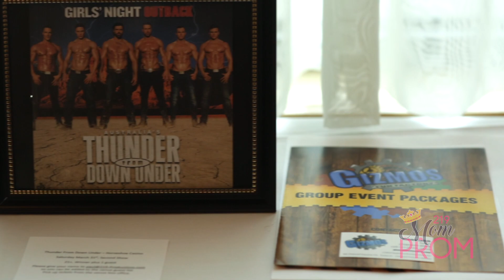219 Mom Prom 2018 Highlight Reel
Thank you everyone that came together to make our 1st Annual 219 Mom Prom very successful!